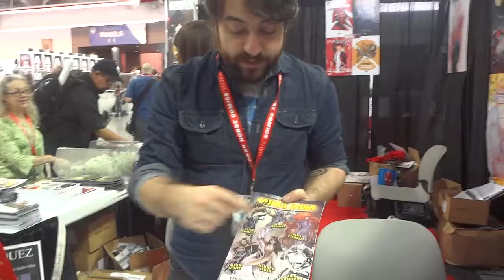David Marquez Interview NYCC Special Edition 2014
Chris interviews David Marquez.